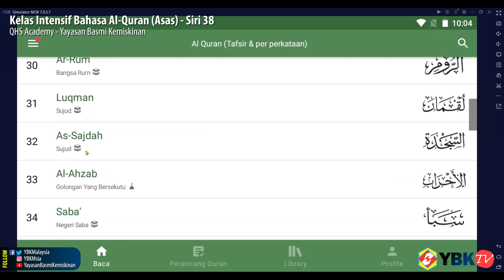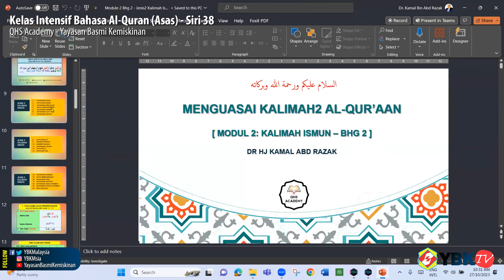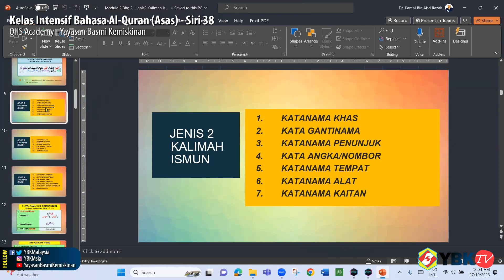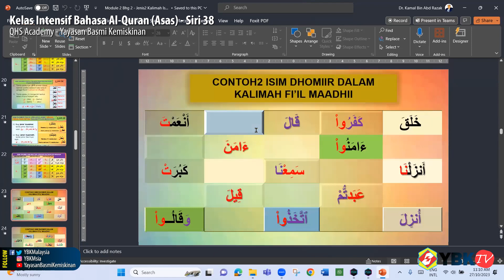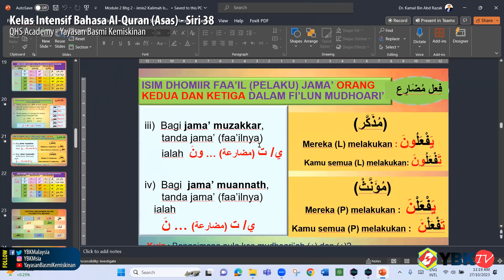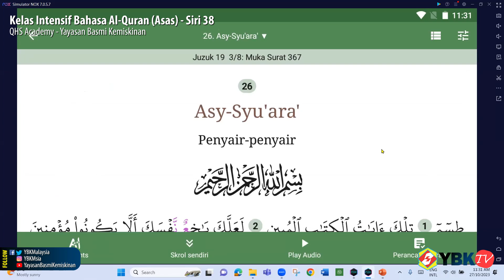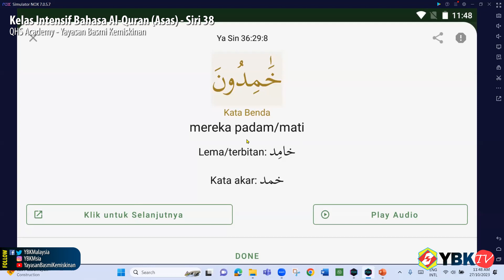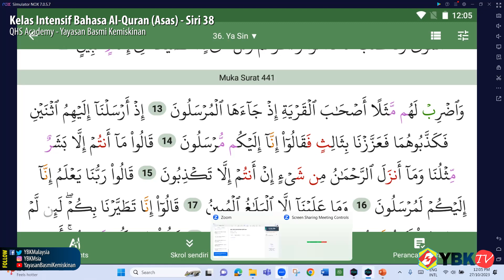Kelas Intensif Bahasa Al-Quran (Asas) YBK-QHS Academy • 37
Rakaman sesi Zoom Kelas Intensif Bahasa Al-Quran (Asas) kelolaan QHS Academy untuk para karyawan Yayasan Basmi Kemiskinan yang diadakan secara mingguan. Ini merupakan kelas ke-40, dibimbing oleh Dr. Haji Kamal Abdul Razak daripada QHS Academy.

Pengajian minggu ini berkenaan Kalimah Ismun (Kata Nama) - Isim Dhomir (Kata Ganti Nama).